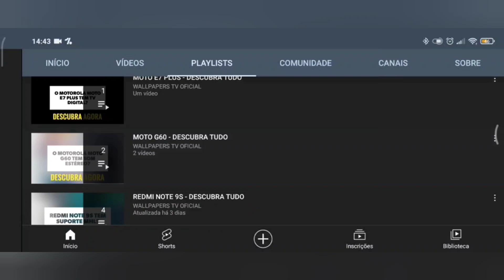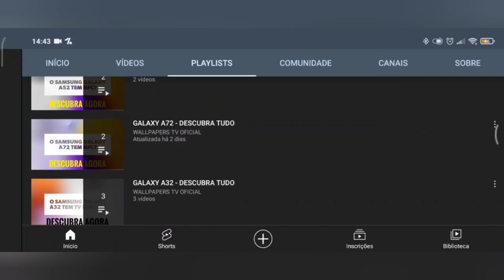🔴 O SAMSUNG GALAXY M35 5G TEM ENTRADA PARA CARTÃO DE MEMÓRIA?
No vídeo de hoje respondo se o Samsung Galaxy M35 5G tem suporte para a entrada de cartão de memória, e a resposta é sim. O Samsung Galaxy M35 5G tem suporte para a entrada de cartão de memória, assim tem como expandir o armazenamento do aparelho, felizmente.